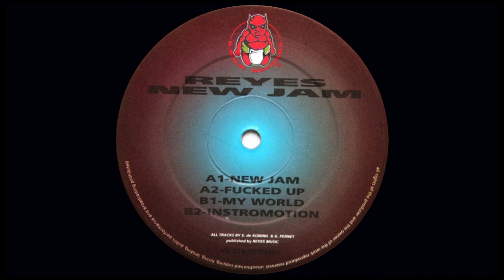Reyes - Instromotion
Label: K.N.O.R. Records - KN 024-5
Format: Vinyl, 12", EP, 45 RPM
Country: Netherlands
Released: 1995
Genre: Electronic
Style: Hardcore, Gabber